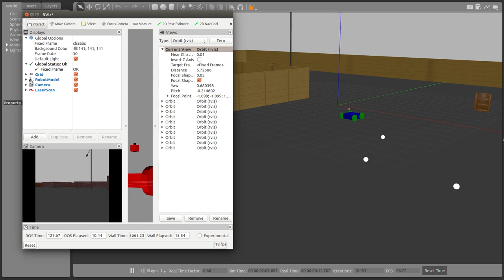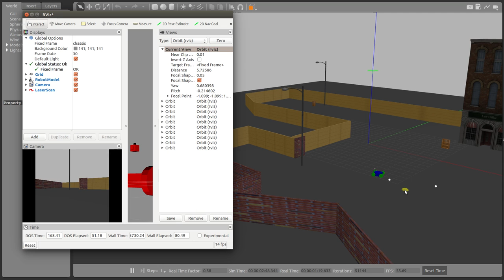Skid steering bot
Project 1 of Robotics Software Engineer - Go Chase It